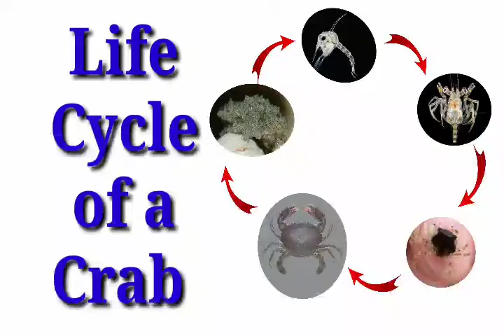Life Cycle of a Crab/ Crab Metamorphosis.